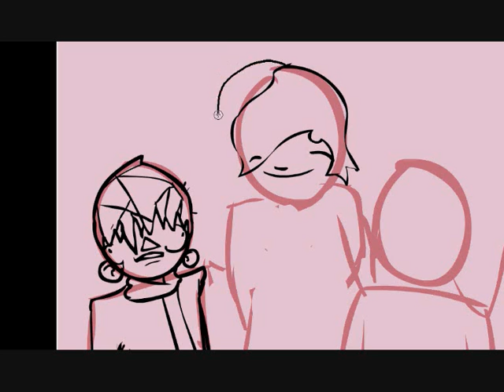Sqeezy// DrawingThingsInFlash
My computer rarely lets me draw and record something at the same time.  one time i could actually finish without it crashing.  so here's that.  maybe you can learn from it  if you're looking for drawing tutorials.

this is how i work  at least.